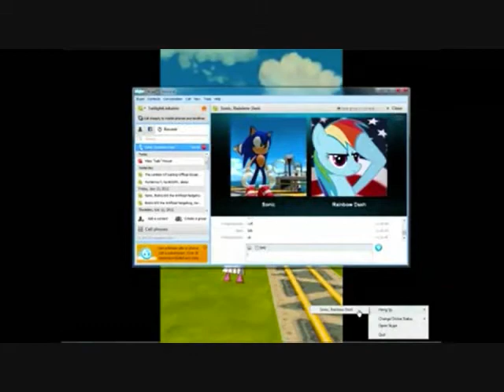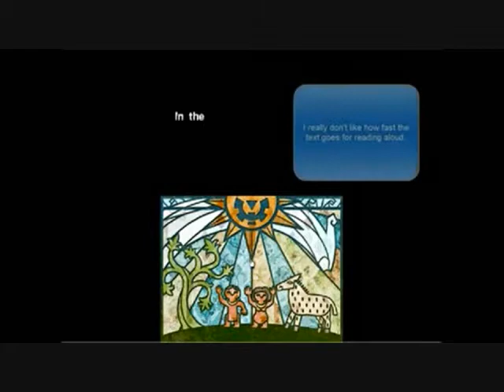Kid With Shitty Mic Plays Zelda Spirit Tracks.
Oh, an he's using a shit emulator